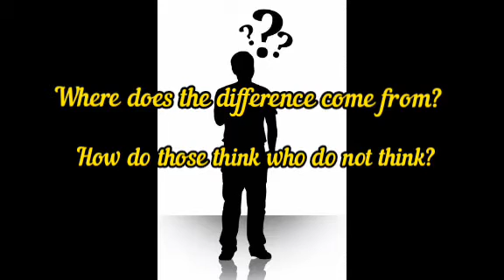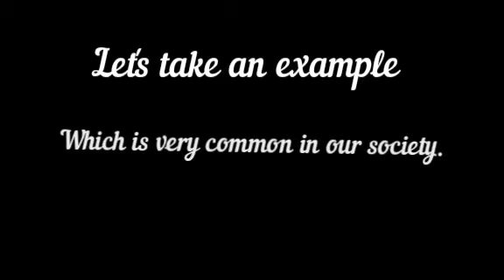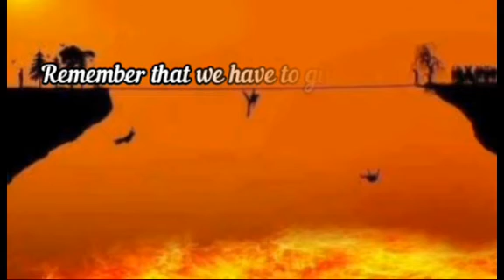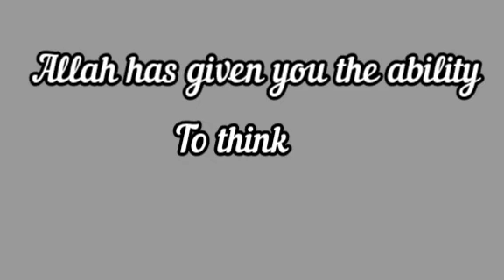Discover Yourself |How to think| Motivational Video| Session 3| Study Point|Nabiha Sibtain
Hi guys,
Its session 3 of this video...
Motivational Video to discover yourself.
How to think about good and evil...
what is good and what is bad.

how can we think???
Watch out this informative video and think about yourself.